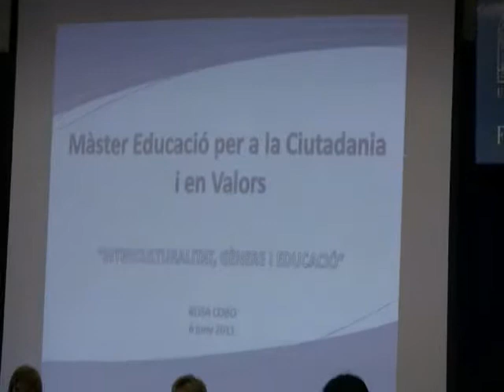Conferència "Interculturalitat, gènere i educació" per Rosa Cobo Bedia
Rosa Cobo Bedia, Professora Titular del Departament de Sociologia de la Universitat Da Coruña i reconeguda feminista, imparteix una conferència sobre Interculturalitat, gènere i educació a la clausura del Màster en Educació per a la ciutadania i en valors de la Factultat de Pedagogia de la UB